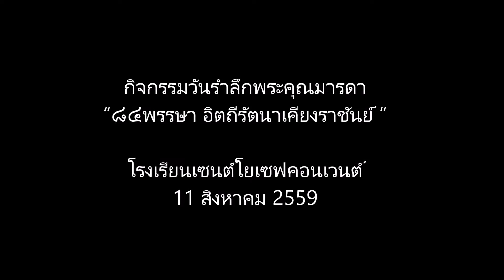ร้อยรักบทเพลงแด่แม่ .. ผู้หญิงที่ดีที่สุด งานวันแม่ 2559 โรงเรียนเซนต์โยเซฟคอนเวนต์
กิจกรรมวันรำลึกพระคุณมารดา “๘๔พรรษา อิตถีรัตนาเคียงราชันย์ “ เพื่อเป็นการแสดงความจงรักภักดีแด่สมเด็จพระนางเจ้าฯพระบรมราชินีนาถ ณ หอประชุม Trinity วันพฤหัสบดีที่ 11 สิงหาคม 2559